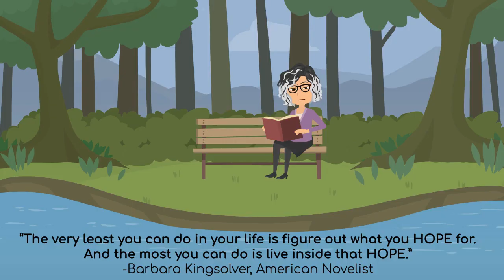"I Am Hopeful Because..." An Animated Short Film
Original Music "Hope" Created, Composed and Performed by Gavin Brown
Animation Produced and Created by Gavin Brown
PTA Reflections 2023-24